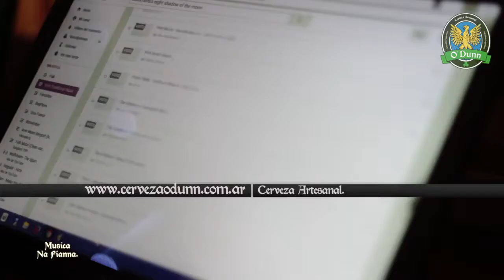Cerveza O'Dunn | Cerveza Artesanal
Cerveza O'Dunn | Cerveza Artesanal, Buenos Aires, Argentina.

(short version)

Estilos: Irish Blonde, Scottish, Stout.

~ Beber con Moderación | Sólo para mayores de 18 años ~